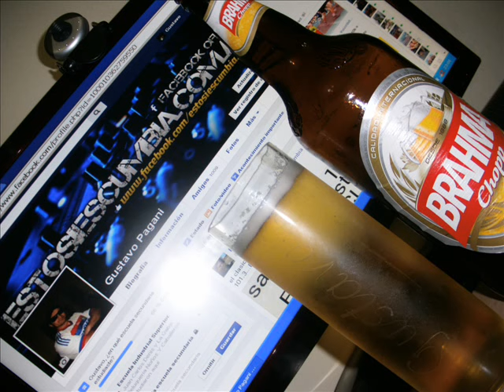GMP CUMBIA ESTOSIESCUMBIA